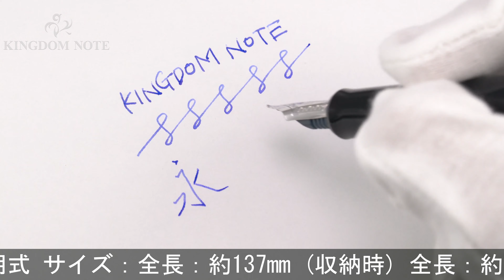PILOT パイロット 万年筆 カスタム ヘリテイジ912 ブラック ウェーバリー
キャップ全体と一部胴軸に表面変質によるくすみが見られます。外観スレ･小キズ等使用感見られますが、通常の筆記使用に問題のない実用コンディションです。ウェーバリーは、筆記角度を問わず滑らかさを味わえる、ペン先が上を向いた軟らかめの中字です。

本体材質：樹脂
ペン先材質：14金
字幅：ウェーバリー(中字)
機構：カートリッジ、コンバーター両用式
全長：約156mm (筆記時)
胴軸径：約12mm
キャップ径：約15mm (クリップ除く)
最大径：約18mm (クリップ含む)
重さ：約17g
付属品：なし